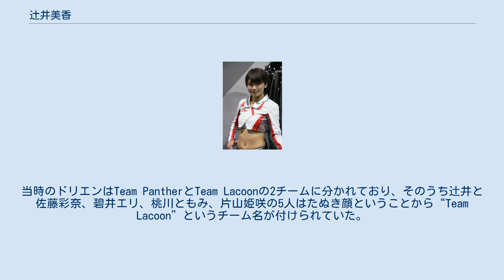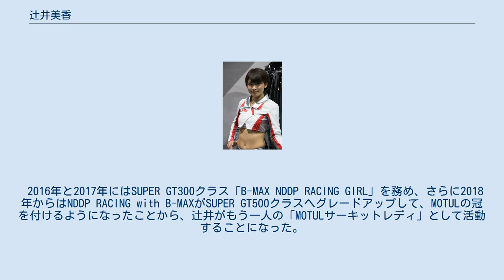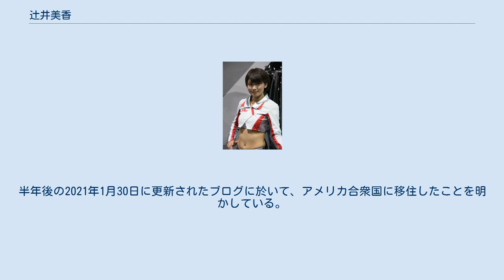辻井美香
辻井 美香（つじい よしか、1987年 〈昭和62年〉4月2日 - ）は、日本の元女性モデルで、元レースクイーン。
三重県出身。
 2009年、アップガレージ「ドリフトエンジェルス」のオーディションに合格し、初代メンバーとしてD1グランプリのレースクイーンを務める。
当時のドリエンはTeam PantherとTeam Lacoonの2チームに分かれており、そのうち辻井と佐藤彩奈、碧井エリ、桃川ともみ、片山姫咲の5人はたぬき顔ということから“Team Lacoon”というチーム名が付けられていた。
だが翌年（2010年）以降のドリエンは4人編成に統一されたため、このような体制は同年限りとなっている。
 その後2012年、イー・スマイルに所属し、2013年のSUPER GTで「LEXUS TEAM PETRONAS TOM's“マツモトキヨシレースクイーン”」を務める。
翌2014年と2015年は「LM corsa TWSプリンセス」として、SUPER GTとD1グランプリ、86/BRZレースのレースクイーンを2年間務めた。
 2016年と2017年にはSUPER GT300クラス「B-MAX NDDP RACING GIRL」を務め、さらに2018年からはNDDP RACING with B-MAXがSUPER GT500クラスへグレードアップして、MOTULの冠を付けるようになったことから、辻井がもう一人の「MOTULサーキットレディ」として活動することになった。
翌2019年も引き続きMOTULサーキットレディとしてNDDP RACING with B-MAXをサポートしたが、同年11月21日、自身のブログでレースクイーン卒業を発表。
時に32歳であった。
 その後2020年7月29日、イー・スマイルを退所したことを自身のブログで発表し、表舞台から退く。
半年後の2021年1月30日に更新されたブログに於いて、アメリカ合衆国に移住したことを明かしている。
 ^ イー・スマイル所属時は1989年生まれと表記されていた。
 ^ 但し2人組の「いもドリ」が設置された年もある（2013年・2014年・2019年が該当）。
 ^ ちなみにこの年のNISMO・MOTULサーキットレディは小泉奈央が務めた。
 ^ 当時のドリエンでは「Team Panther」の一員だった。
 ^ TBS系列にて生中継オンエア。
 ^ ボートレースPRで、松原さあやさんと辻井美香さん来社 - YouTube（Sankei UP・2013年4月2日）2021年2月15日閲覧。